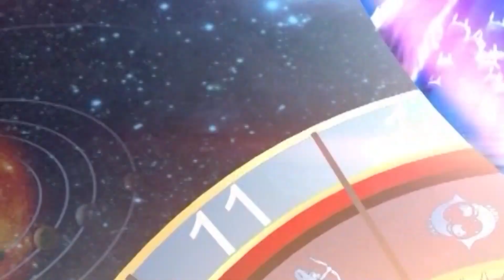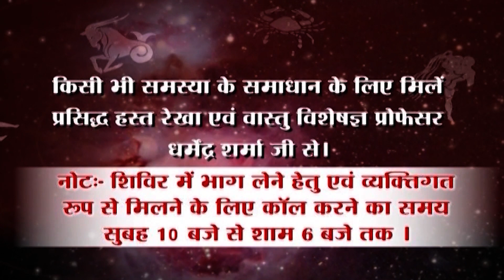जून 2023 मीन राशिफल के खास उपाय -प्रो .धर्मेन्द्र शर्मा